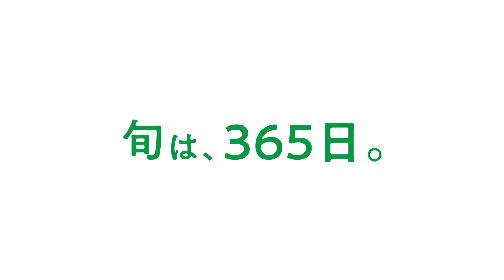ししとう 「刺激的」編 JAグループ高知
JAグループ高知が誇る農産物「ししとう」のPR動画です。

高知県のししとうは、全国一の生産量。βカロテン、ビタミンＣ、カリウムなどを豊富に含む、風味豊かな緑黄色野菜です。 切らずにそのまま食べられるので、焼き物、炒め物、揚げ物などに幅広く利用できます。